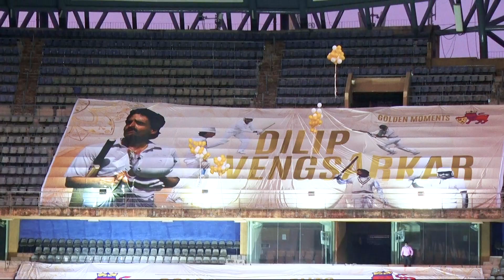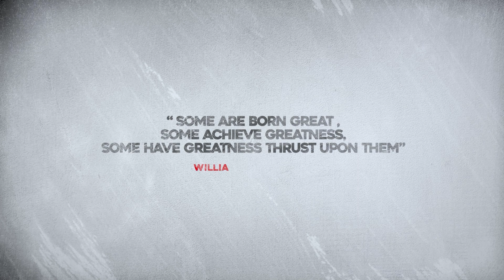Sunil Gavaskar & Dilip Vengsarkar felicitation | Event Highlights.